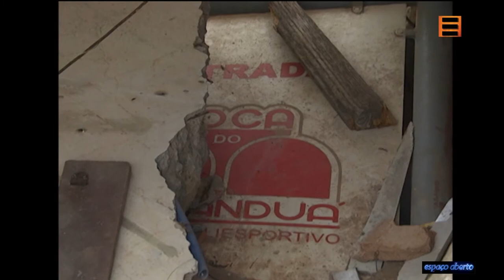Toca do Tamanduá: só restou a saudade para contar a história (reportagem de 2015)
Na primeira metade da década de 1990, não havia Estrela do Oeste Clube, Divinópolis Clube, Iate, Havaí, CSM ou Art (telemig) que chegasse aos pés da Toca do Tamanduá em animação e movimento. Finais de semana eram intensos no clube, que funcionava no Bairro Santos Drummond. Mas, aos poucos, tudo foi se acabando. O badalado salão de festas, a piscina olímpica, os dinossauros das piscinas infantis, as churrasqueiras e os campos de futebol. Ah, esses eram o coração do clube. Quando voltei lá para essa reportagem, em 2015, já não havia quase nada. Poucas coisas ainda rememoravam o passado glorioso. Hoje, nem isso mais há. O terreno foi arrematado em um leilão para quitar dívidas e hoje pertence a particulares.